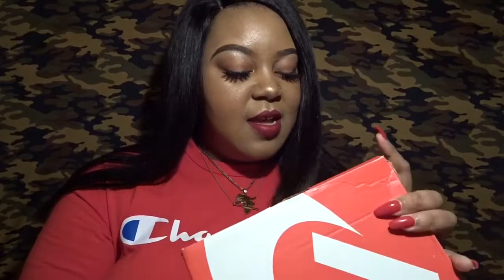2018 Top 10 Sneaker Pickups || Female Sneakerhead || Life as Aisha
I’m back with a new video! I had to get in one last sneaker vid b4 the year ended.so here’s my top 10 pickups for 2018! Let me know if some of these are your top 10 pickups as well & I will see you all next year!